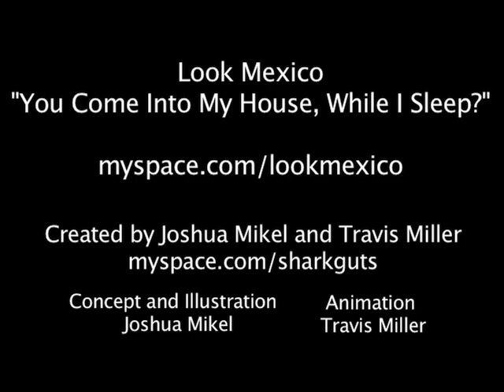Look Mexico - "You Come Into My House, While I Sleep?"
animated look mexico music video